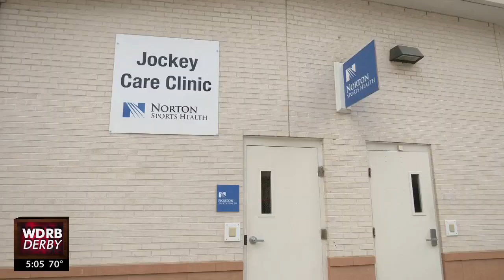Jockeys work to stay at peak performance to avoid accidents or injuries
WDRB's Amanda Roberts shows us how a small team helps the jockeys stay at peak performance.